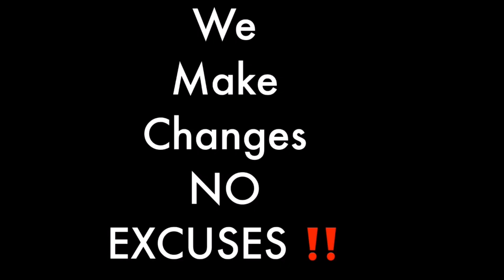coping with grief during the coronavirus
coping with grief during the coronavirus. Coronavirus Grief Quarantine Support.